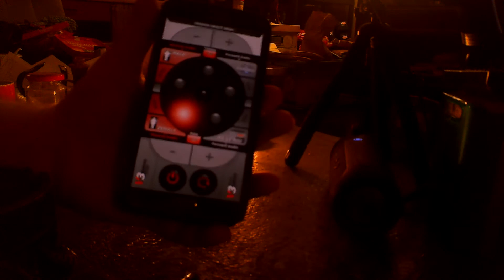06.01.2022! Jenseitskontakt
Probiere älter Apps nochmal aus!